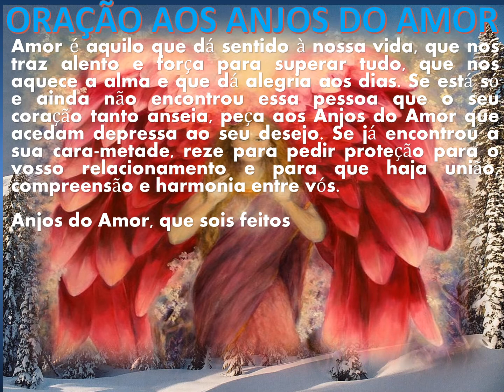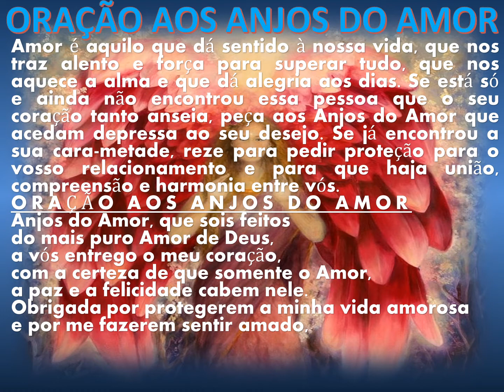ORAÇÃO AOS ANJOS DO AMOR 3577-theraio7 todos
ORAÇÃO AOS ANJOS DO  AMOR